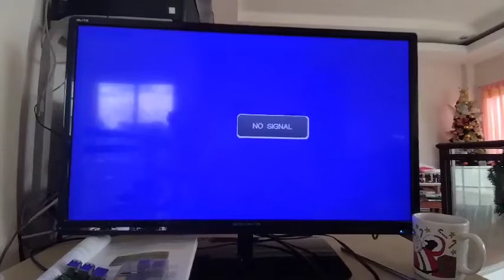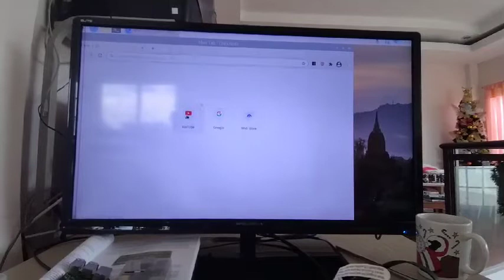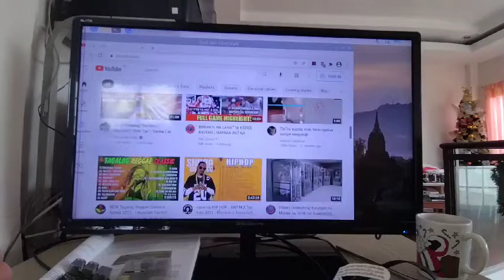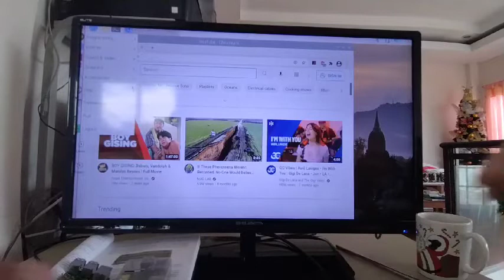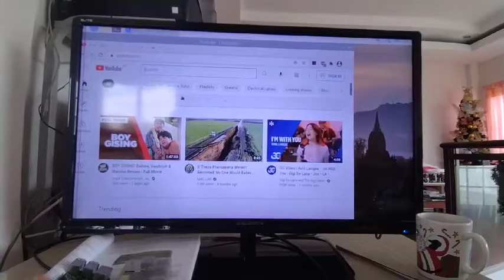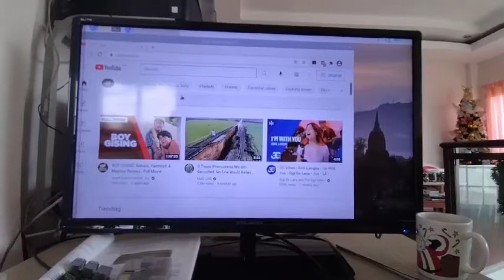Raspberry Pi 4 Testing - Home Automation Project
Raspberry Pi 4 for Home Automation Project